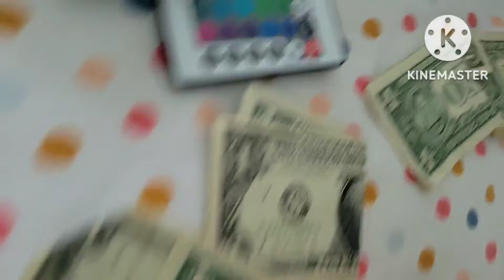Larry the gamer yay i'm rich